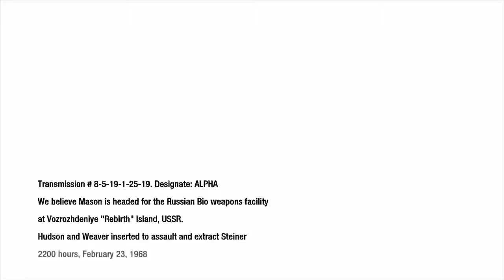Call Of Duty Black Ops - Campaign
Good Afternoon Ladies And Gentlemen, You Know They Days Where You Get Alittle Tired and Bored Of Playing Games Online, Well Sadly I Was Suspended By Microsoft On The Grounds Of Hacking/Cheating So I Decided To Replay the Black Ops Campaign for Your Enjoyment